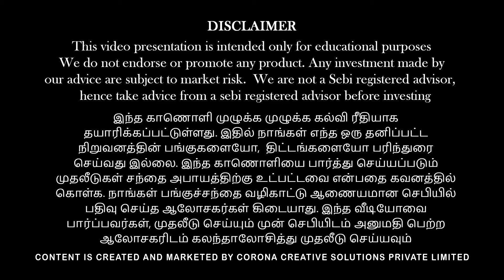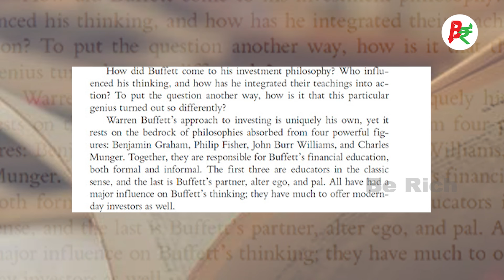How did Buffet learn his Investment Methods? | Be Rich Podcast | Vinod Srinivasan | Arun Prasath